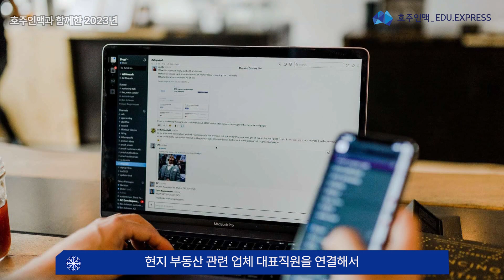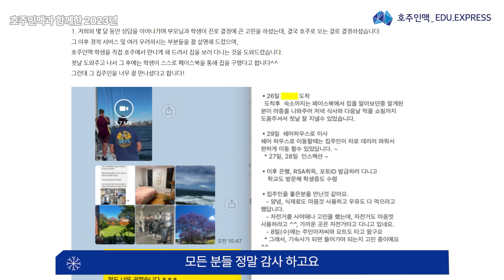호주인맥이 호주 현지 케어 최강 호주 유학원인 이유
카톡 상담 (호주유학 수속, 비자대행, 정착서비스 모두 무료 제공)

네이버 지식인 정규유학 1위 - 호주교민

호주유학생 최대모임 호주인맥 페이스북 그룹

호주 유학원 중 유일하게 호주변호사님이 무료로 안전하게 비자 대행해드리고 호주 사는데  도움이 되는 수 많은 인맥을 소개해드립니다^^